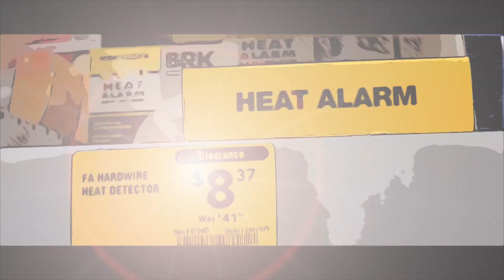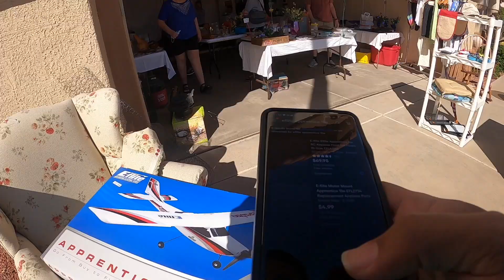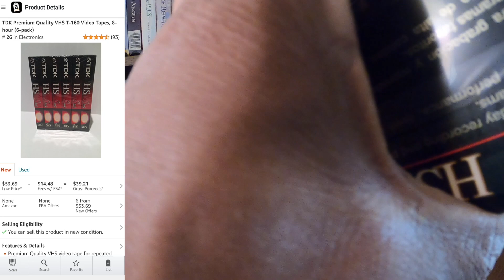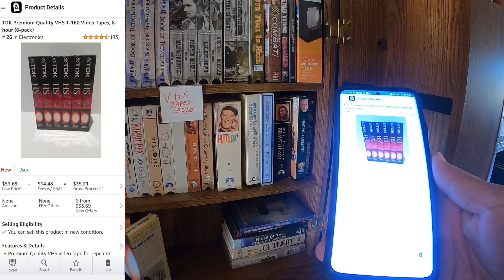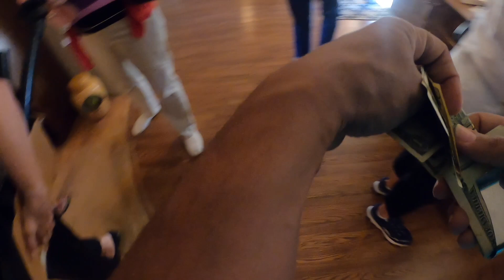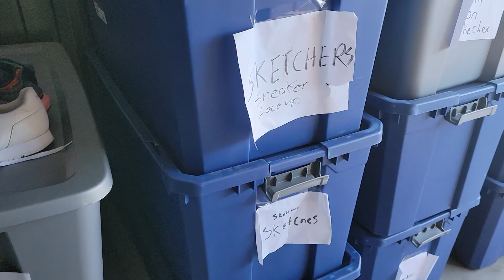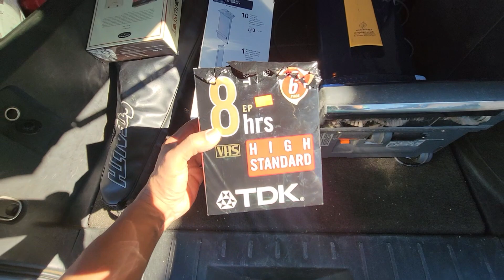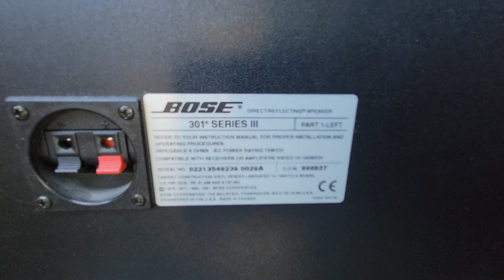DON'T WALK PAST THE MONEY! Garage Sale And Estate Sales | Finds To Resell On Amazon FBA And Ebay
In todays video I went to garage sales and estates sales looking for items to sell on amazon fba and eBay found the goods and also missed the goods filmed Feb 10th. 2022

Sony Radio (amazon)
TDK 6 Pack VHS (amazon)

I'm a full time thrifting reseller on platforms Ebay Poshmark Mercari Amazon Fba and Offer up. I shop at goodwill salvation army discount stores garage sales estates sales rummage sales ect. In my videos I will be providing thrift tips to help make you more money when sourcing. From time to time I also do retail Arbitrage on the lookout for clearance items.